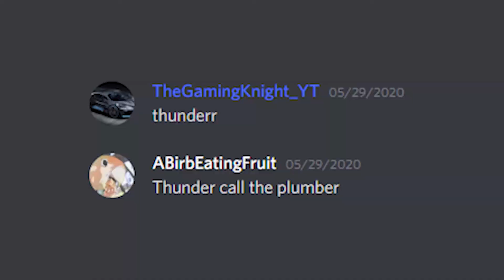RTS & TGK Play Bedwars and FAIL MASSIVELY... (Edited By RTS)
Me and RTS Play Bedwars together and Fail MASSIVELY, this was also edited by RTS...

My Minecraft Server (KnightLandsPVP)
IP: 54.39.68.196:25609